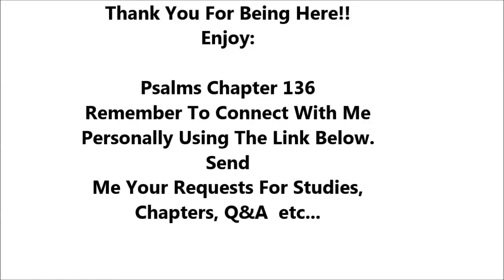Psalms Chapter 136 - Holy Bible - Must Watch